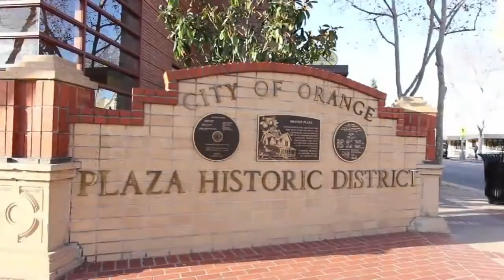Carriage Estates Park Profile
Monarch Home Sales is proud to represent clients looking to buy or sell property in the Carriage Estates Mobile Home Park. For current listings in this park, visit our